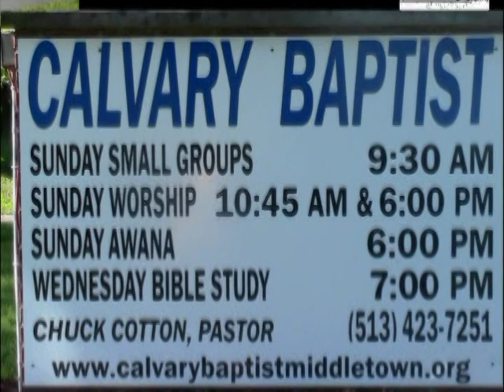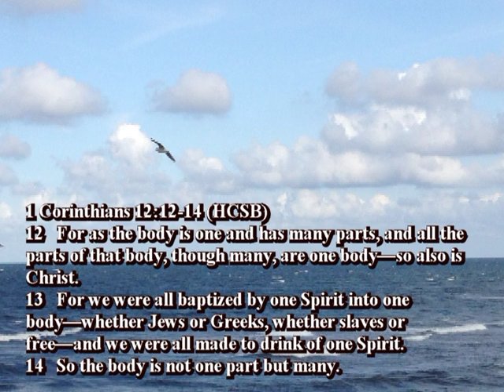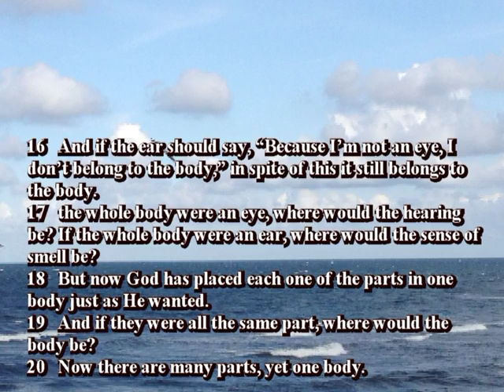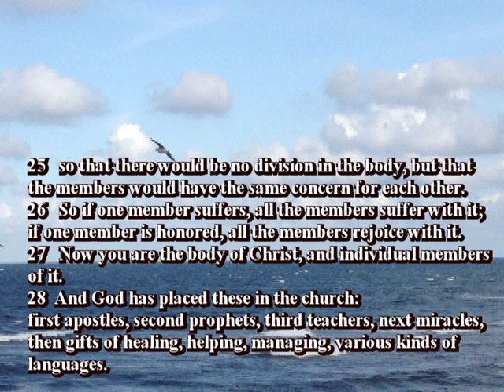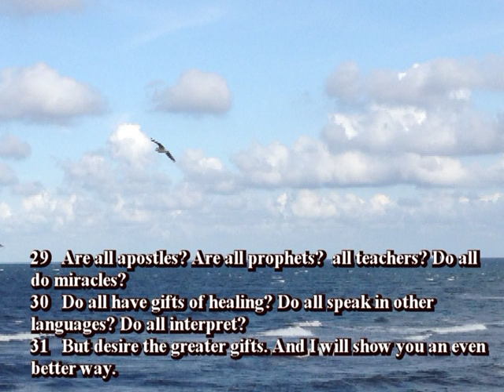Church in General